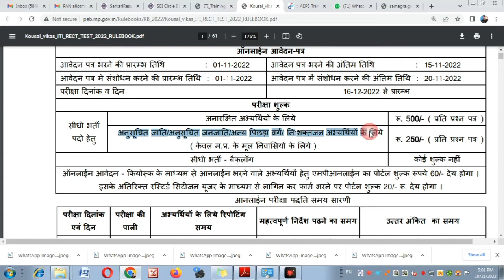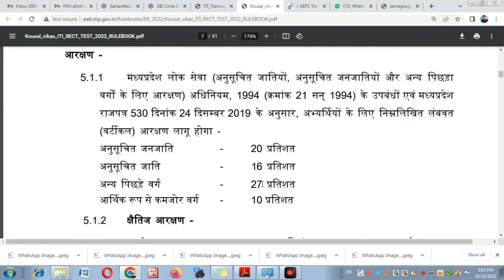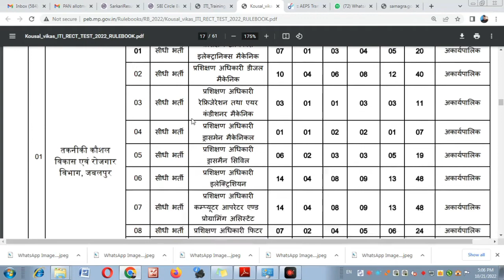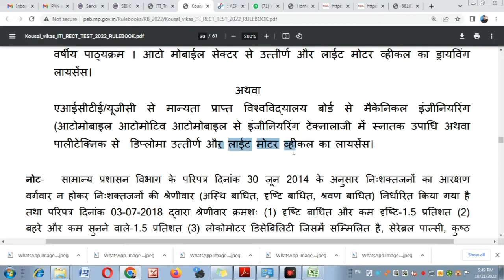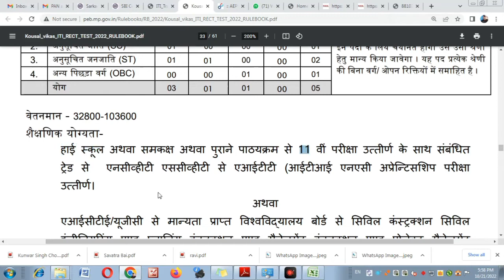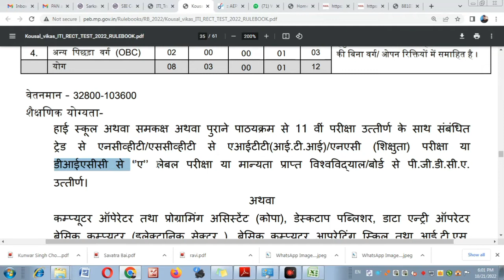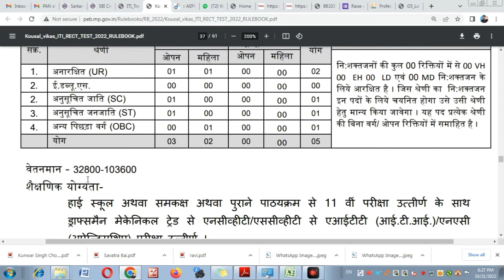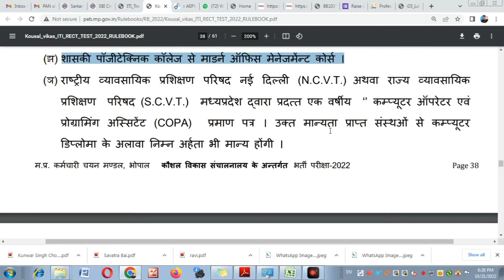ITI vacancy,प्रशिक्षण अधिकारी पद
wwe.peb.mp.gov.in